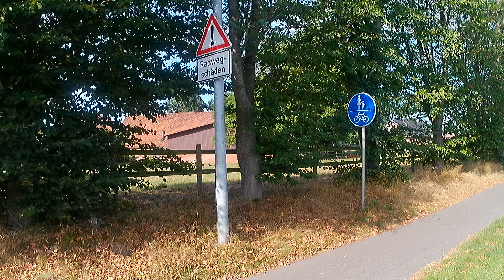National Geographic Explorer 6, 4k60fps, part 6, anti shake active, fov wide. on ADO A20+